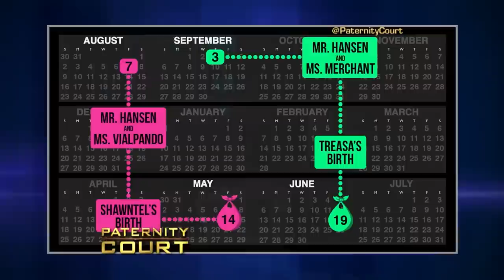Double Episode: Did He Father BOTH Their Children? | Paternity Court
1. Percival/Hansen v. Hansen - Two Salt Lake City women want to prove a man fathered their children one month apart. He says "no way!"
2. Diaz v. Mendoza - A woman from Lorenzo, TX wants a DNA test to find her biological brother. Her adoptive mother believes this is a "wild goose chase and will break her heart."